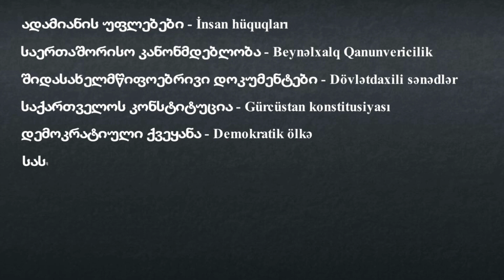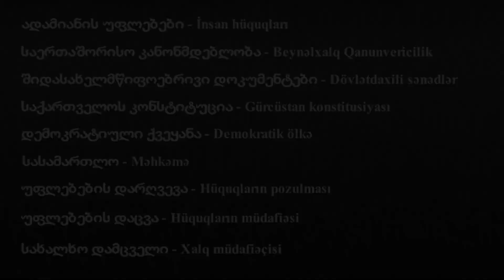Mühazirə I - İnsan hüquqları